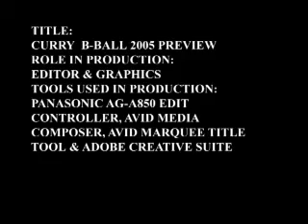Curry Basketball News Package